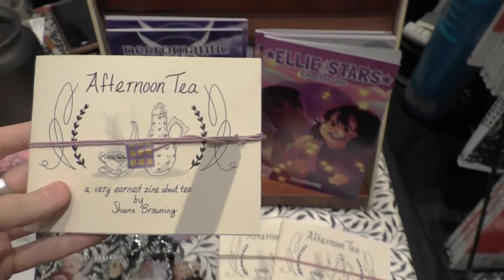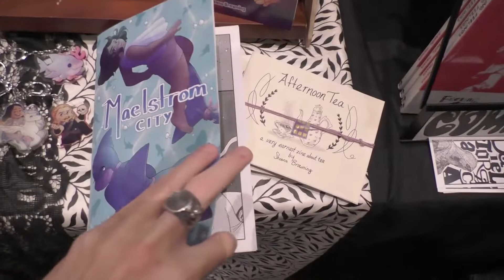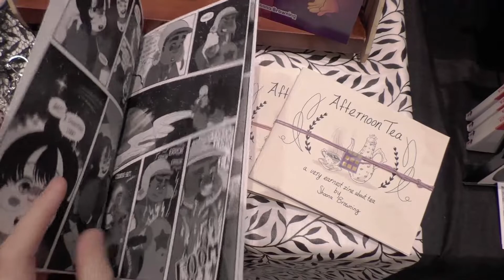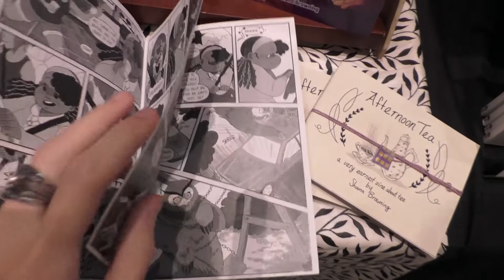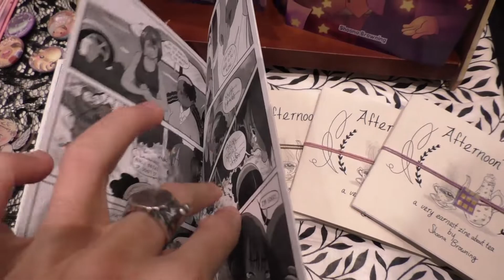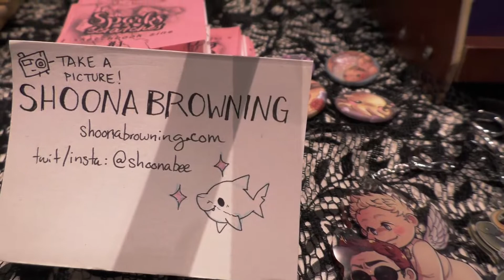Shoona Browning 🦈 SPX 2019 🎙️ Artist Interview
Shoona Browning came to SPX from Virginia to sling awesome zines and minicomics.  Shoona's work is cute, bubbly, and tender-hearted.

Shoona will be at Anime USA November 1-3rd!

This independent artist interview was conducted by Joseph Coco on behalf of Becca Hillburn's art process blog, Nattosoup It was conducted in the artist alley shortly after the convention.